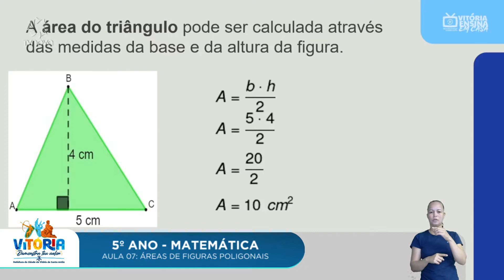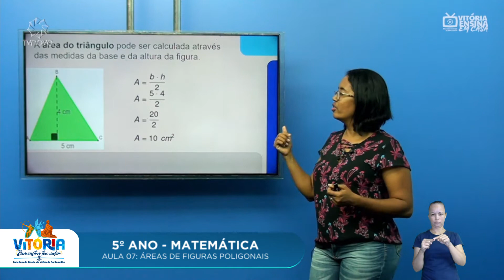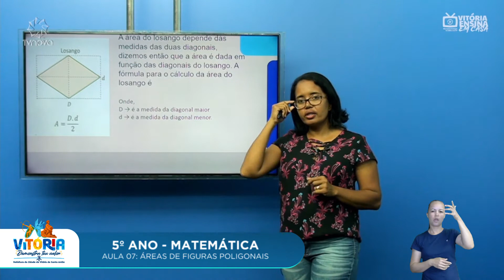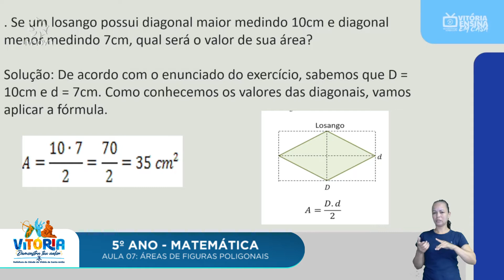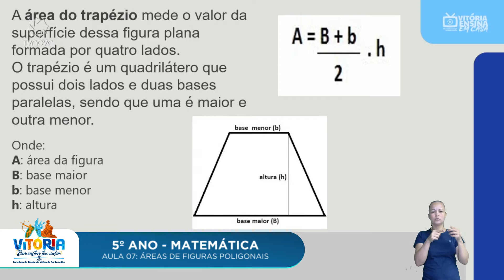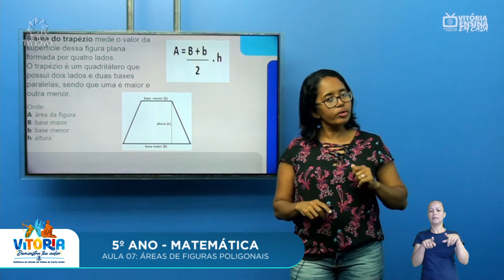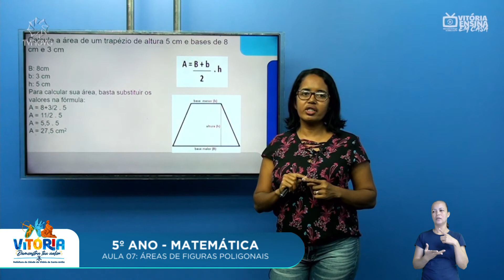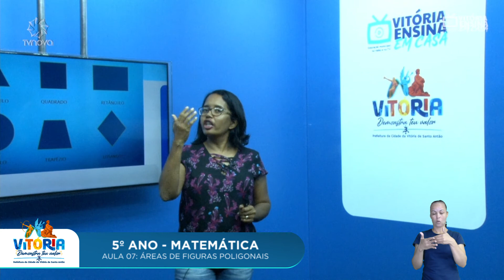Vitória Ensina em Casa | 5º ano | MATEMÁTICA | Áreas de figuras poligonais (AULA 07)